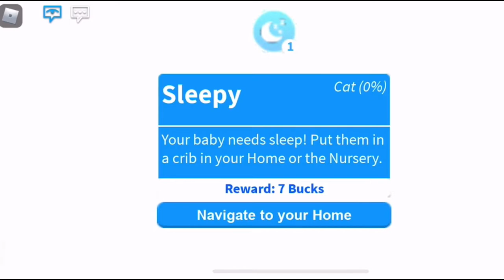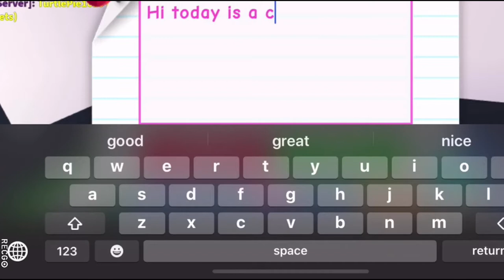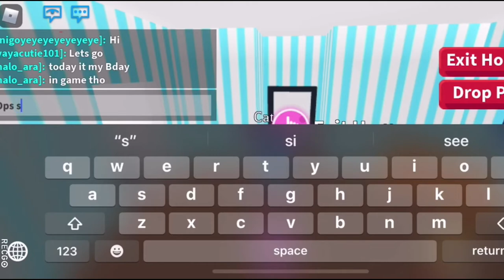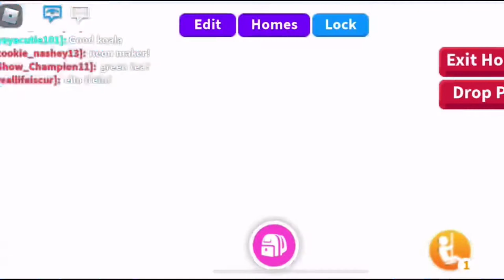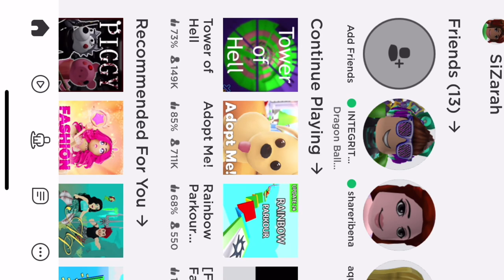Roblox || Adopt Me & Tower of Hell